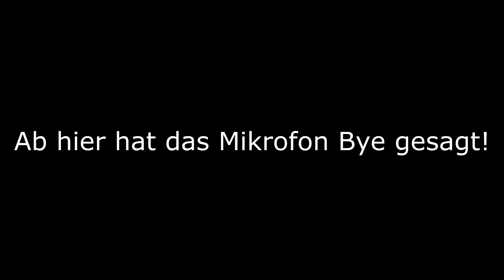DU BIST MÜNCHNER WENN....😂 | StreetComedy | MÜNCHEN | SmitTV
Ich hoffe euch hat das Video unterhalten, unterstützt mich gerne checkt mich auf Instagram und Snapchat aus.

Das Video dient lediglich zur Unterhaltung und soll niemanden in jeglicher Art angreifen oder belästigen. Wir distanzieren uns von jeder Form des Mobbing.